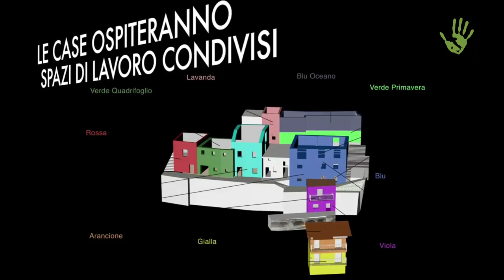L'Isola di CapraUnica: la felicità mette radici tra i monti - Io Faccio Così #187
L'Isola di CapraUnica è un progetto di recupero della cittadina semi-abbandonata posta al confine tra Liguria e Piemonte di Caprauna, con l'obiettivo di riabitarla e renderla un luogo in cui i nuovi e i vecchi abitanti trovino un equilibrio tra quello che c’era e quello che ci potrà essere, tra la bellezza della vita a contatto con la natura e il supporto della tecnologia, in un'ottica di totale equilibrio integrazione tra esistente e costruibile.

02 - I Just Wanted To See Your Smile by Broken Elegance 🎩
05 - "L'Italia che cambia siamo noi instrumental" by Stefano Fucili